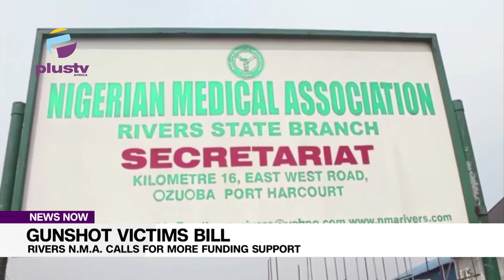Gun Shot Victims Bill: Rivers N.M.A. Calls For More Funding Support | NEWS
The governor of rivers state has signed the bill for emergency care for victims of gun shots injuries into law.